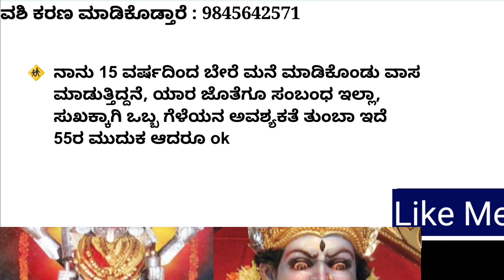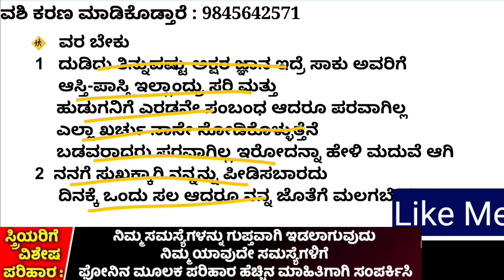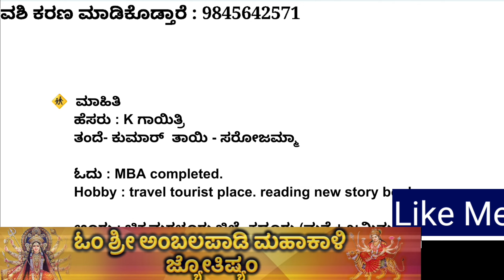Argentide bega vara beku, Toyota innava crysta car,1100sqft 3bhk house details